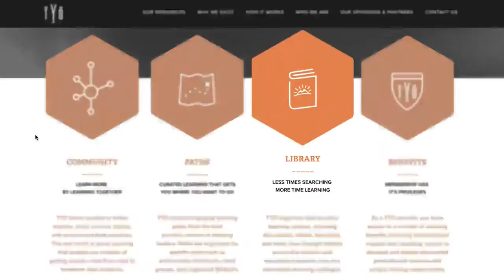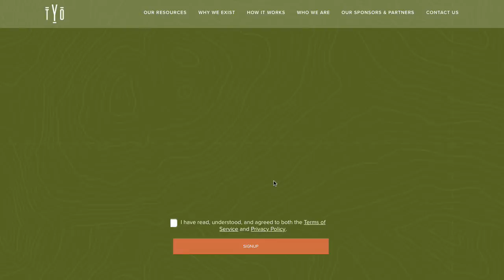Welcome to TYO Video Introduction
This short video will give you a quick tutorial about how the TYO Platform works and highlights all of the basic functionality within the system.